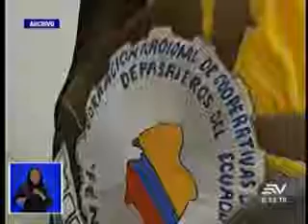paralización transportistas ECUAVISA MAÑANA 22 11 2018